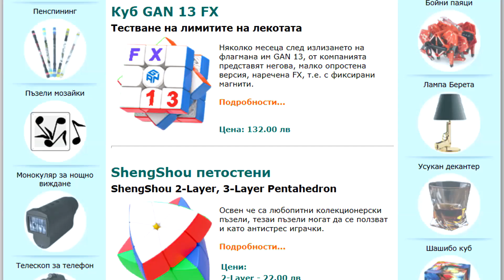ОПИТАХ СЕ ДА ГО НАРЕДЯ!? Готови ли сте за AXIS CUBE? | YJ Axis 3x3 & FanXin Axis 4x4 | BezPanika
Axis куба е едно от кубчетата, за който най-често получавам запитвания.Това е не просто пъзел, ами истинска главоблъсканица! Смятате ли, че можете да го подредите? Не бързайте да отговаряте, преди да го видите разбъркан...Ще направя Tutorial за това кубче скоро, а вие гледайте видеото до край, за да видите моя опит да го подредя, както и да видите още по трудния 4x4 Axis Cube!

Ако видеото ми ви е харесало моля не забравяйте да подкрепите труда ми, като го харесате, коментирате и разбира се като се абонирате за канала ми, защото така ме мотивирате да снимам още по-готини видеа за вас :)

Не знаете как се реди кубчето на Рубик, но сте упорити и искате да се научите? Ако отговорът е „да“ сте на правилното място. Това е линк за мое видео, което е научило хиляди българи да наредят една от най-популярните играчки в света. Гледайте видеото от тук

В канала ми можете да намерите следните видове видеа:
*Обяснения за редене на различни видове пъзели
*Интересни предизвикателства с кубчета
*Топ 10 и топ 5 класации
*Интересни трикове и фокуси с кубчета
*Влогове от мои състезания
*Истории
*Разнообразни клипове БЕЗ кубчета (предизвикателства с мои приятели или смешни и забавни видеа)

Хей, здравей!
Казвам се Кристина Костова, но повечето хора ме наричат Криси. Обичам да се занимавам с бързо редене на различни видове кубчета и в този канал се опитвам да създавам забавни видеа свързани с моето хоби, както и видеа, в които обяснявам как се редят различни пъзели. Понякога качвам клипове на различни теми от кубчета, но това е рядко, тъй като този канал е най-вече свързан с тези логически занимавки. Ако ви харесва това, което правя може да се абонирате за този готин канал, а аз обещавам да не ви разочаровам. Ако имате въпроси за нещо свързано с нареждане на кубчета или нещо свързано с мен или някое мое видео не се колебайте да ме попитате в коментарите или в социалните ми мрежи, за които има линк по-долу ;)

Интро и аутро музика (intro and outro music):
Jim Yosef – Pure
Watch: Jim Yosef - Pure - YouTube

ОБИЧАМ ВИ!